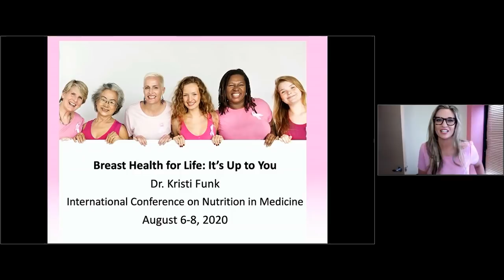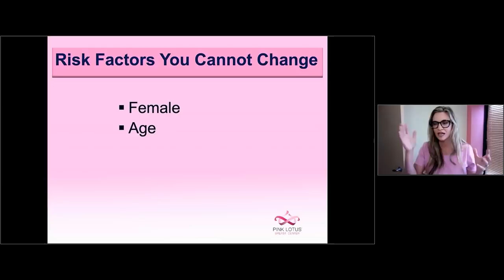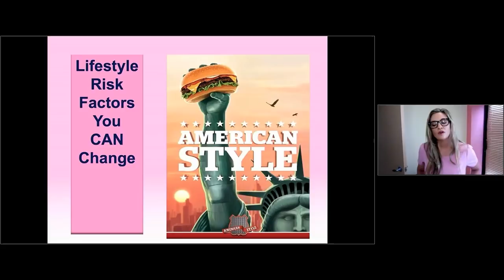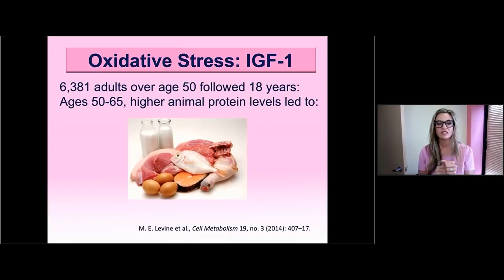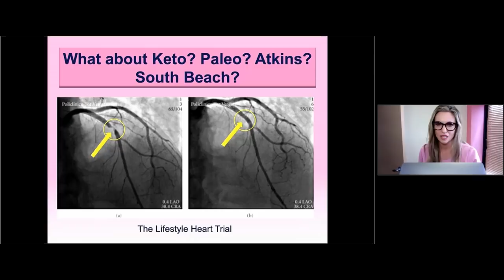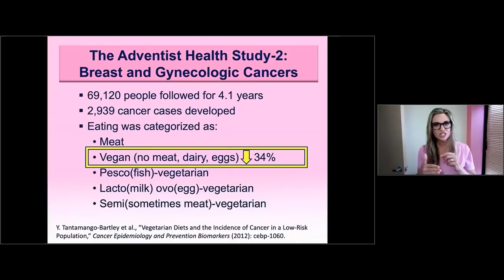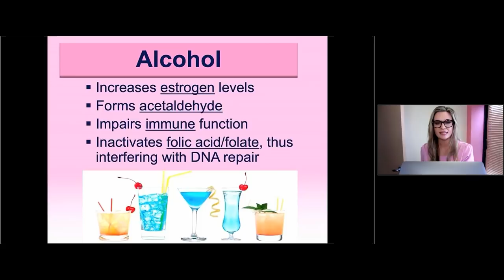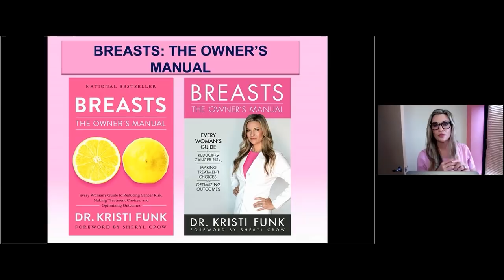Reducing the Risk of Breast Cancer IT’S UP TO YOU | Kristi Funk, MD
February is National Cancer Prevention Awareness Month, so we asked Kristi Funk, MD, to talk about how to reduce breast cancer risk! In this video, she gives a full presentation on breast cancer, it's prevalence and what you need to know, and can do, to reduce your risk.

Kristi Funk, MD is a board-certified breast cancer surgeon & physician, bestselling author, international keynote speaker and women's health advocate.